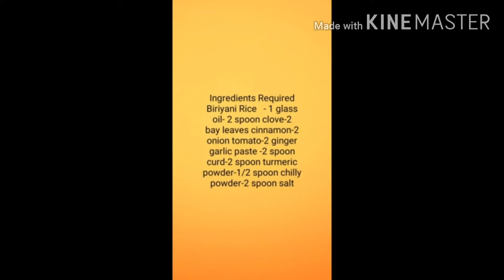Easy tasty chicken biriyani.... Within 15 mins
simple cooking videos
This video shows on how to make chicken biriyani using pressure cooker
India's all time favourite dish... Yummy